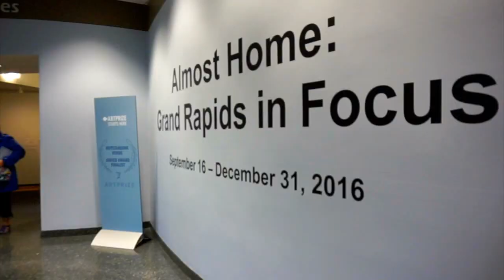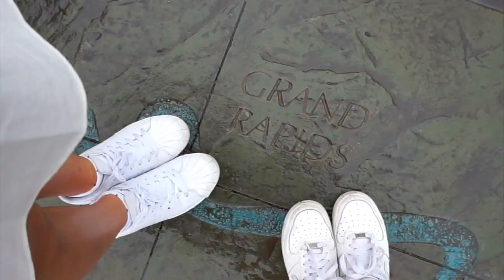Frederik Meijer Gardens Adventures | VLOG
Our adventure to the Frederik Meijer Garden at late fall, before the snow covered everything.
We're sorry for shaking and not focusing so much. We're getting used to vlogging.